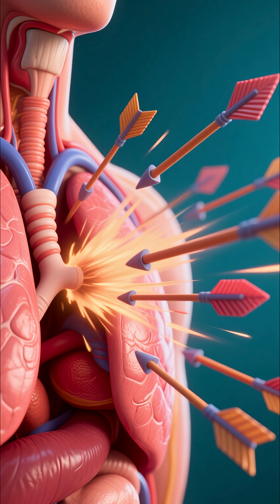Why do we cough when we catch a cold 😷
Why do we cough when we catch a cold? 😷💨 In this 60-second explainer for kids, learn how coughing helps your body clear out germs and mucus, and why it’s a sign your body is fighting to get better.